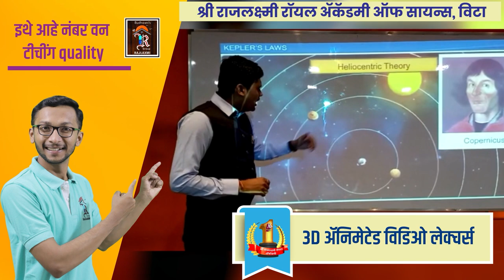Vita| रविवारी विट्यात चंद्रहार पाटलांचा थरार ।। वज्रधारी न्यूज ।।